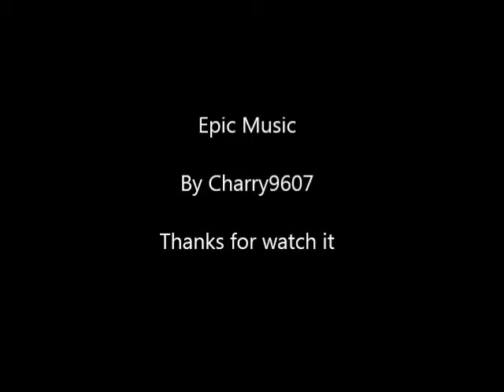Epic Music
Tracks:

0:00 King Arthur OST - Preparing
1:41 Mark Petrie - Richat
3:28 Steve Mazzaro - Redwall
5:04 Position Music - Vendetta
5:55 TES V Skyrim Soundtrack - Dragonborn (Theme)
9:48 Epic Score - Creator Of Worlds
11:48 Epic Score - Prepare for the End

Videos:

Assassins Creed III
Gears Of War 2
Star Wars the Force Unleashed II